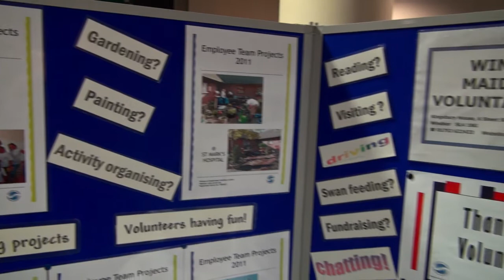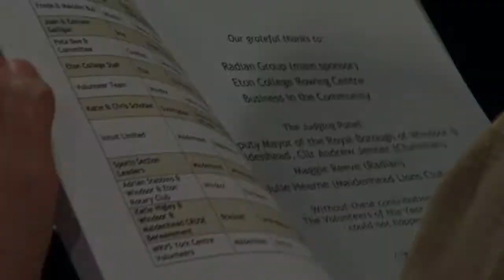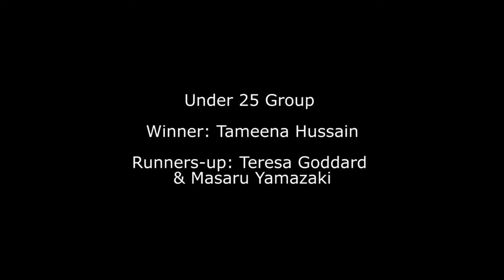WMVA: Windsor and Maidenhead Voluntary Action - Awards Evening 2012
00:00 - arrivals
01:05 - introduction speech by Fiona
01:57 - Peter Coleman (Radian)
Awards
02:53 - Under 25 Group, with winner's nomination. Winner: Tamena Hussain, Runners up: Teresa Goddard & Masaru Yamazaki
04:06 - announcement of winner and runners up, presentations
05:01 - group photograph
05:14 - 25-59 Group, with winner's nomination. Winner: Andy Small, Runner up: Heather Devany
06:41 - announcement of winner and runner up, presentation
07:14 - group photograph
07:25 - 60+ Group, with winner's nomination. Winner Sandy Ashton, Runner up: Brian Boulter
09:10 - announcement of winner and runner up, presentation
09:44 - group photograph
09:59 - Team, with winning team's nomination. Winner: SportsAble Sport Section Leaders
11:43 - announcement of winner, presentation
12:14 - group photograph
12:27 - Special Recognition: Jacki Witt
12:52 - Overall Winner: Vivienne Davies
13:28 - Closing speech by Howard Hughes (WMVA)